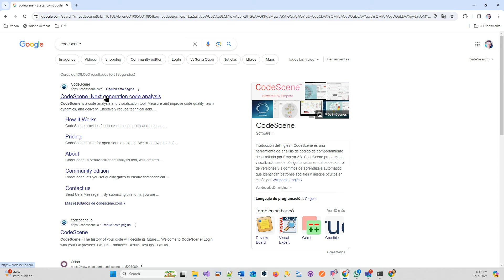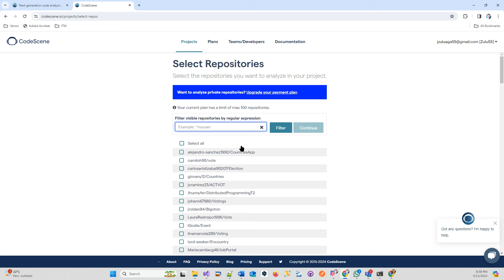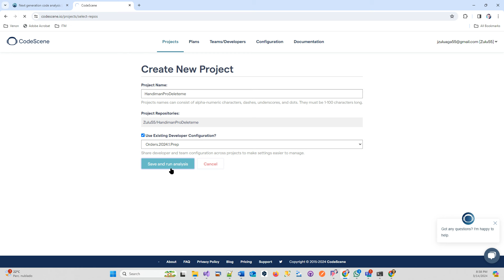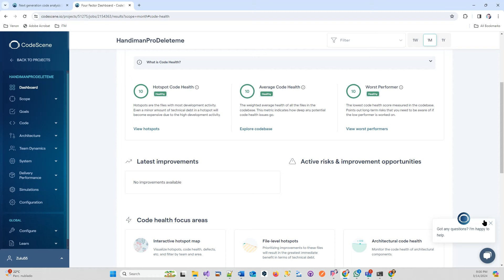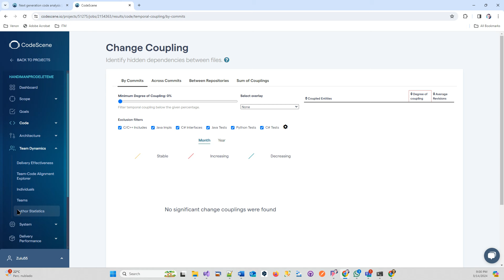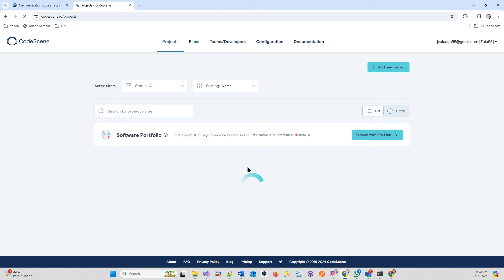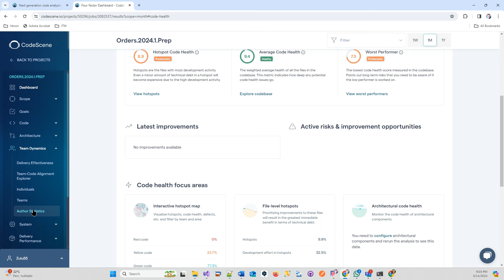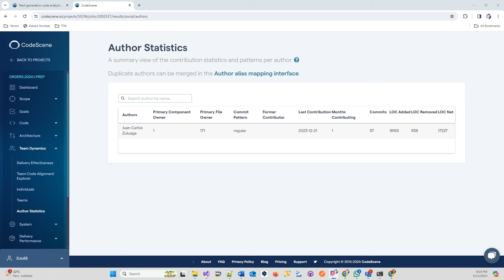Tutorial 72 - Parte 18 - Obtener estadísticas del código